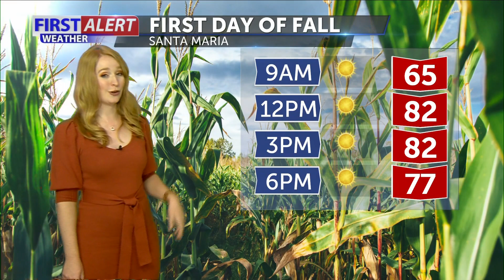Temperatures rising Thursday for a warm first day of fall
Temperatures rising Thursday for a warm first day of fall [(833782)]